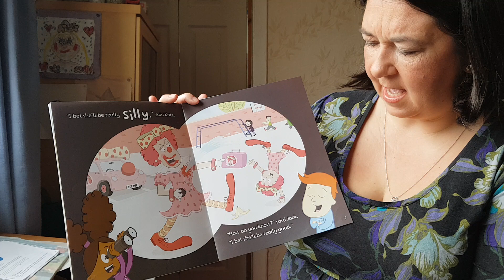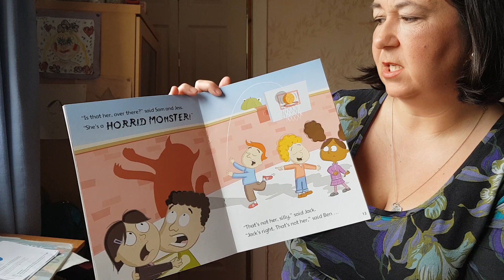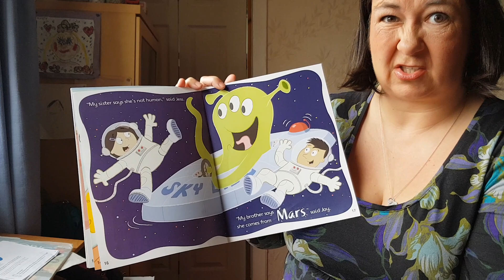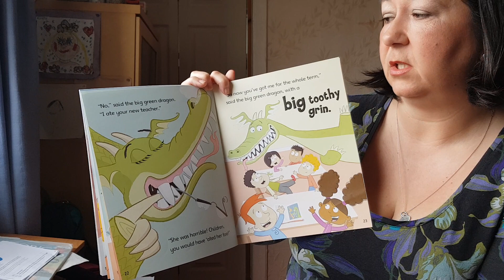Who's Our New Teacher?